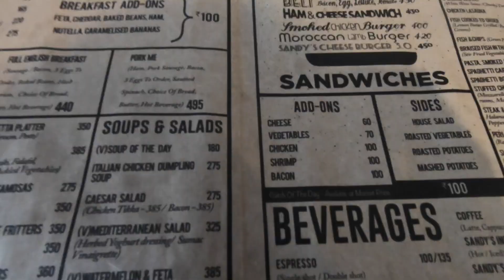Ash Meets Aby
My friend is back from Ireland and we met at our favourite spot in the city. Watch this video to find out what we did, what she got for me, who the new person in her life is and also for a cameo by Adhi